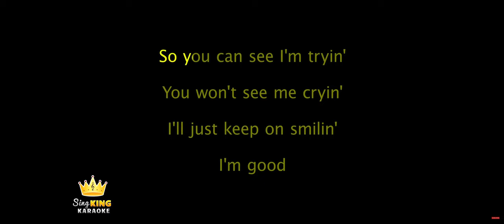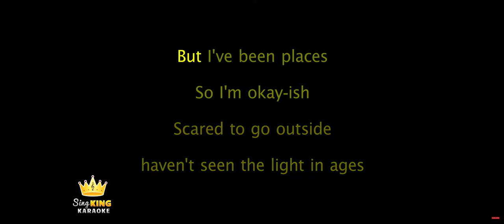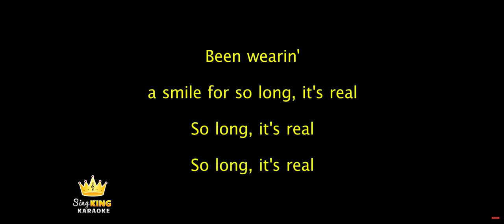Mask by Dream (Cover)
A few of y'all asked me for this and here it is!!! I hope y'all enjoy :)